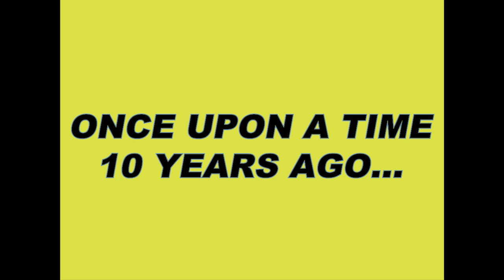Celebrating NET's 10-Year Anniversary